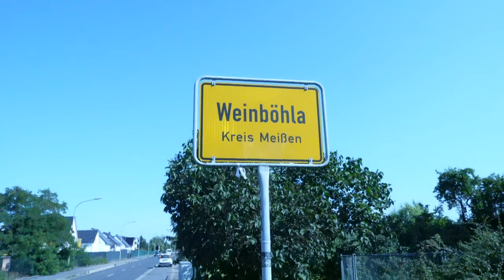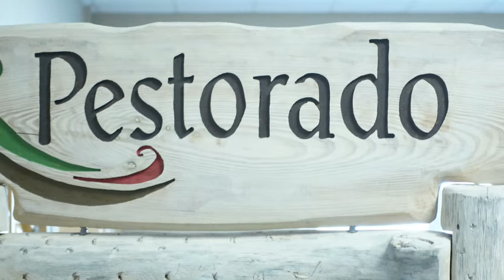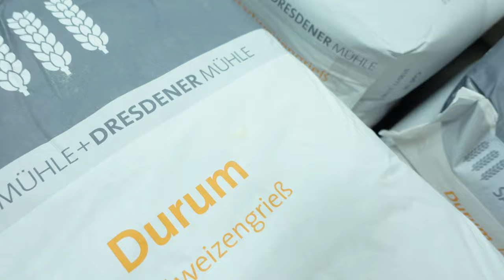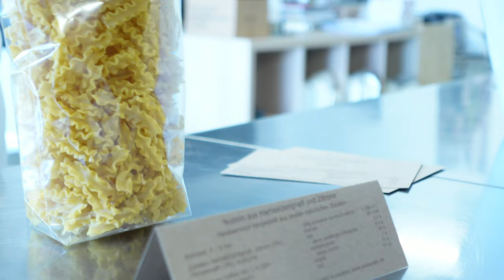Rizzo on Tour I Nudelmanufaktur Pestorado I Weinböhla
"Die Kunst der Nudelherstellung: Besuch bei Pestorado Nudelmanufaktur in Weinböhla"

Willkommen auf meinem Kanal! In diesem aufregenden Video nehme ich euch mit auf eine kulinarische Reise zu regionalen Produzenten. Kürzlich hatte ich die einmalige Gelegenheit, die Pestorado Nudelmanufaktur in Weinböhla zu besuchen und einen faszinierenden Einblick in die Welt der handgemachten Nudeln zu erhalten.

Schon auf dem Weg zur Nudelmanufaktur ist die malerische Landschaft Sachsens zu sehen, die von grünen Weinbergen und charmanten Dörfern geprägt ist. Bei meiner Ankunft werde ich herzlich von Melanie und Christian, den Gründern der Pestorado Nudelmanufaktur, empfangen.

Das Video startet mit eindrucksvollen Aufnahmen der Nudelmanufaktur.  Der Duft frischer Kräuter und Teigwaren liegt in der Luft, während ich gespannt darauf warte, mehr über ihre handwerkliche Arbeit zu erfahren.
Melanie und Christian nehmen mich mit in ihre Produktionsstätte, wo ich den faszinierenden Prozess der Nudelherstellung hautnah erleben kann.

Die Kamera hält jeden Schritt fest, von der Auswahl hochwertiger regionaler Zutaten bis hin zur kunstvollen Handformung der Nudeln. Hier wird deutlich, dass bei Pestorado Nudelmanufaktur viel Liebe zum Detail und handwerkliches Können stecken.

Während wir uns durch die Produktionsräume bewegen, erzählen Melanie und Christian begeistert von ihrer Leidenschaft für die Nudelherstellung und der Bedeutung von Regionalität in ihrer Arbeit. Sie beziehen ihre Zutaten vorwiegend von lokalen Bauern und setzen auf Nachhaltigkeit, um die Umwelt zu schonen.

Die Kamera fängt die Vielfalt ihrer Nudelsorten ein. Jede Nudel wird sorgfältig hergestellt und erhält dadurch ihre einzigartige Textur und geschmackliche Raffinesse.
In einem inspirierenden Gespräch erfahren wir mehr über die Herausforderungen und Erfolge, die Melanie und Christian als regionale Produzenten gemeistert haben.

Sie teilen ihre Vision, die Liebe zur kulinarischen Tradition Sachsens zu bewahren und ihre Nudeln zu einem echten Gaumenschmaus für Genießer zu machen.

Ich bedanke mich herzlich bei Melanie und Christian für die herzliche Gastfreundschaft und die unvergessliche Erfahrung in ihrer Nudelmanufaktur.

Schließt euch mir an und entdeckt die Kunst der Nudelherstellung in der Pestorado Nudelmanufaktur.

Ciao Rizzo